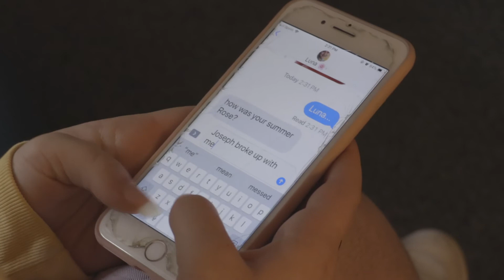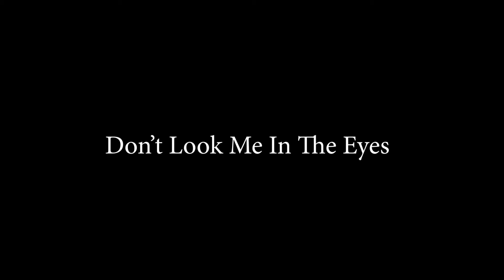Don't Look Me In the Eyes - Teaser Trailer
"Don't Look Me In the Eyes" is a film about bullying and how despite all the circumstances, knowing who you are, conquers all.  The final film will be available later this Spring.